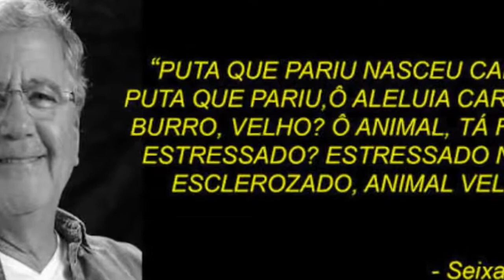4° Trailer da 6° Temporada do Dossiê Marcio Seixas o Espírito Obsessor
Ainda neste fim de semana assista aos próximos vídeos desta série, quando vamos passar dos 100 vídeos postados sobre o Pirata Paquiderme. A Playlist atual do Dossiê, por enquanto com 97 vídeos, está